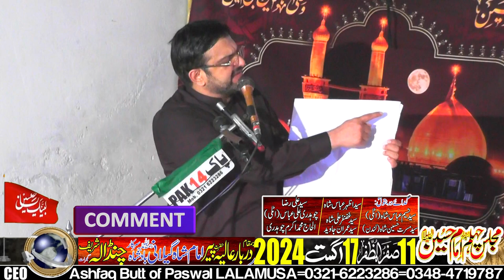Allama Syed Haider Abbas of Karachi-11-Safar-17-August-2024-Chandala Sharif Gujrat=6